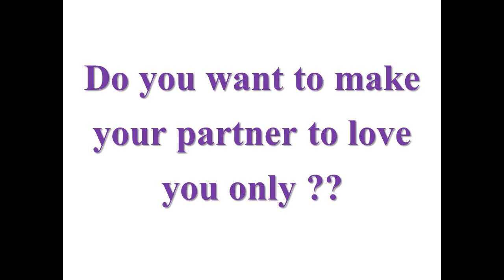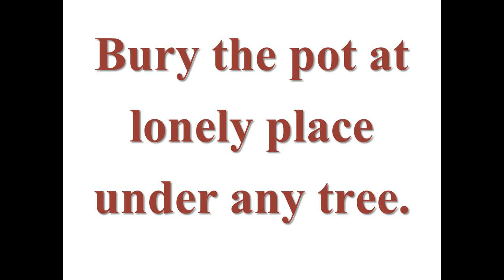SEX MAGIC Sex Spell to Have ANYONE You Want! Easy Sex Spell Chant